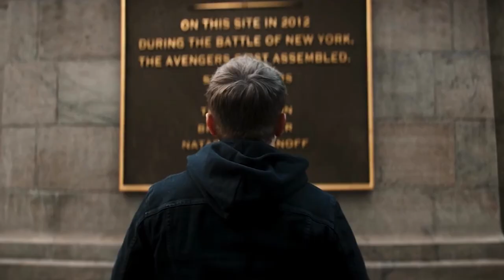The Three Biggest Problems at Disney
Ah, tax season is upon us once again!  This is the time of year where very charitable citizens dig deep and make charitable donations to their respective governments.  Well, if you’re a public company, those tax returns are public information.  And oh boy!  Disney’s taxes just started hitting the interwebs.  It appears that Disney is in dire financial straits.  But exactly how bad is Disney doing financially?  And what does this mean for the future of Star Wars and the MCU?  Join me dear viewer, as I dive back into the dumpster fire that is Disney!